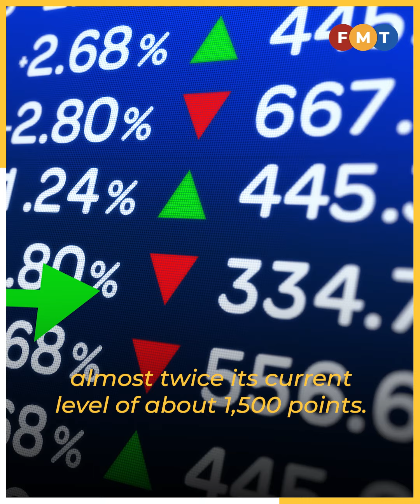Ringgit to rebound, KLCI to hit new highs, says Capital Dynamics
Its managing director Tan Teng Boo expects the ringgit to appreciate to between RM4.20 and RM4.40 versus the greenback later this year.